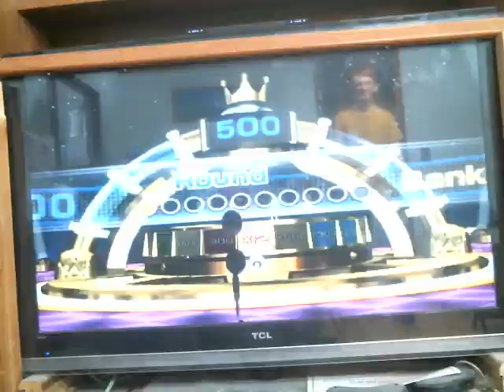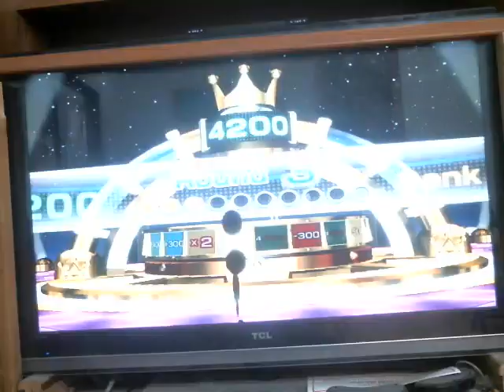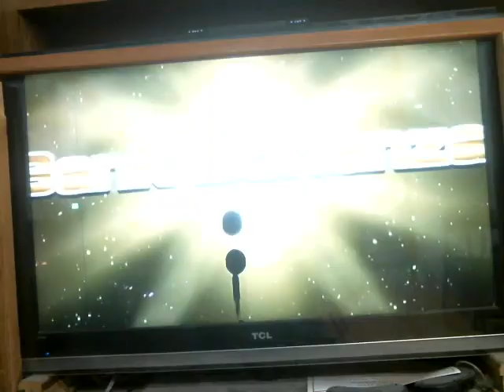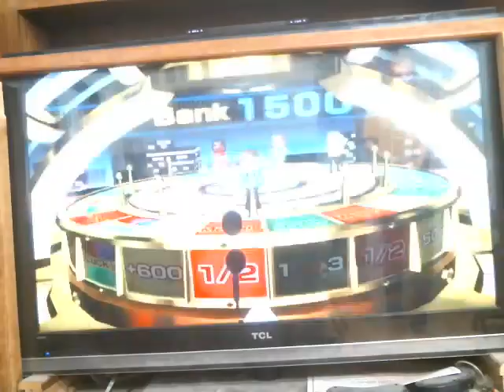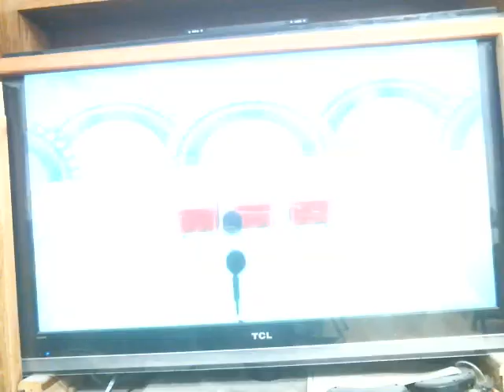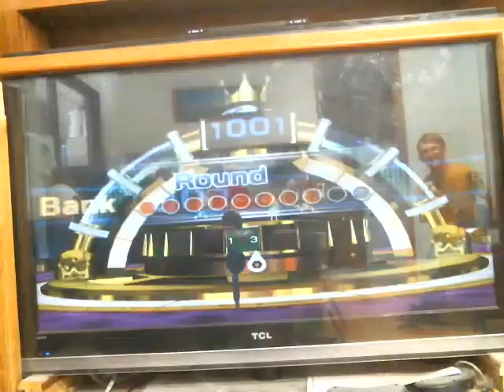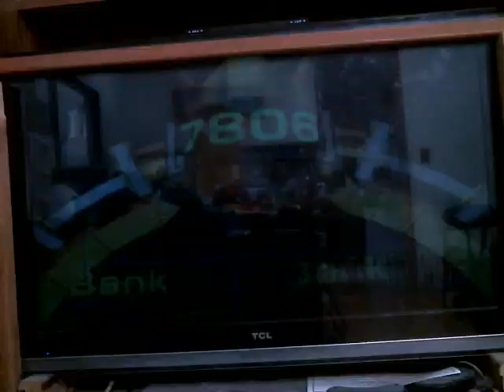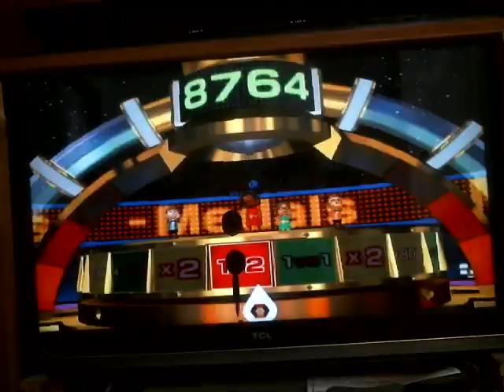Wii Party Spin Off With Maria Ashley and Nick